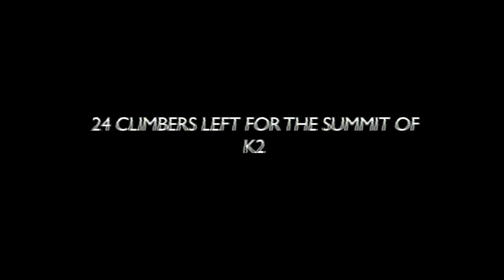The Summit - Trailer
I augusti 2008 bestämmer sig 24 bergsklättrare sig för att anta sitt livs största utmaning och bestiga världens farligaste bergstopp, det förrädiskt branta K2. Två dygn senare är 11 av dem döda. Hyllad och gripande dokumentär om en bergsbestigning med dödlig utgång regisserad av Nick Ryan. Bland de medverkande finns den svenske bergsklättraren och äventyraren Fredrik Sträng.